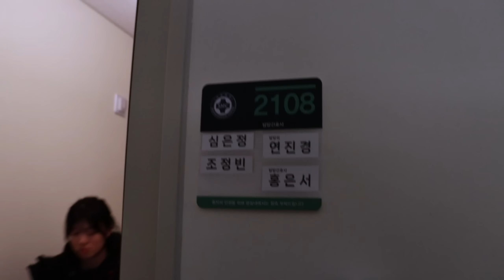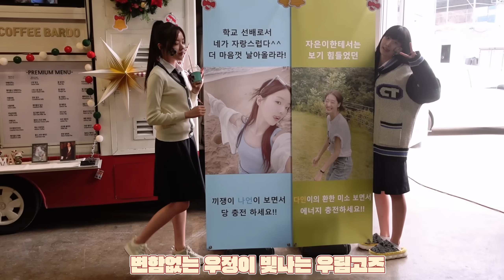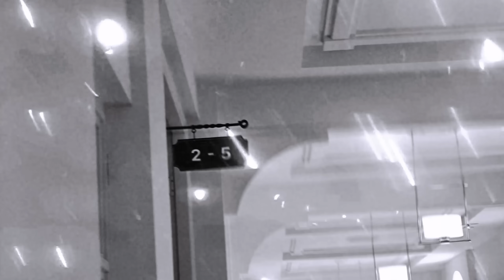[강나언] 야! 가지마! 임예림! 피라미드 게임 마지막 비하인드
[강나언] 야! 가지마! 임예림 피라미드게임 마지막 비하인드

임예림..오래 오래 기억 해주실 거죠?